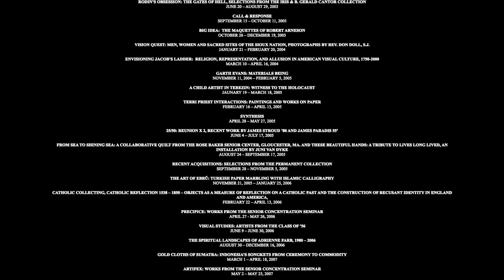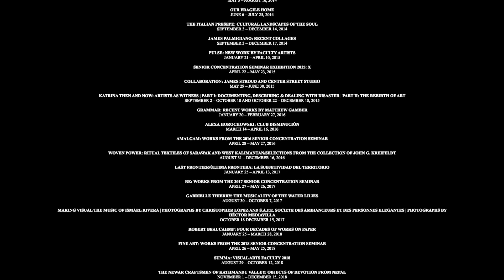Celebrating the Cantor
The Cantor Art Gallery at the College of the Holy Cross looks back at 40 years of exhibitions in O'Kane Hall.